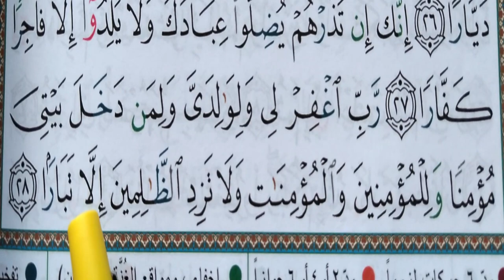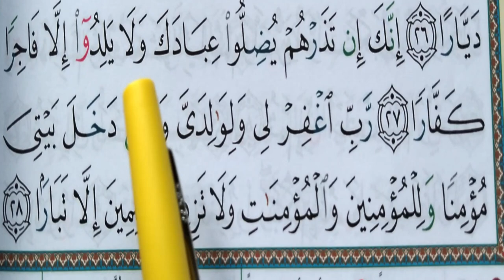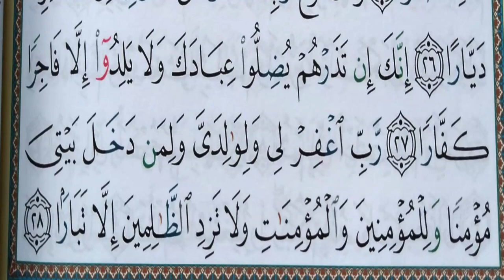Apprendre sourate NOUH Noé (8) facilement mot par mot حفظ سورة نوح بسهولة كلمة بكلمة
Easy way to learn surah NOUH word by word with tajweed
Apprendre sourate Nouh Noé facilement mot par mot (8) حفظ سورة نوح بسهولة كلمة بكلمة